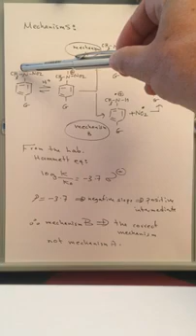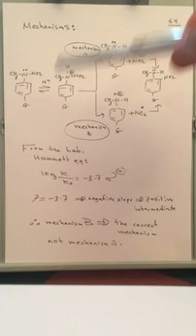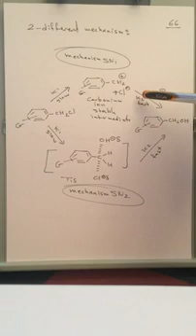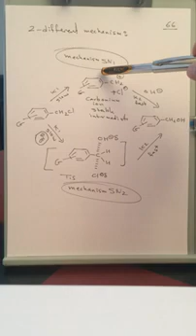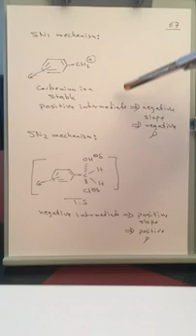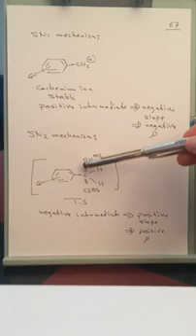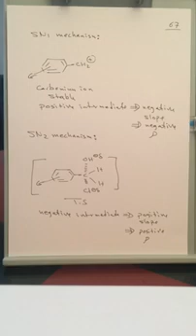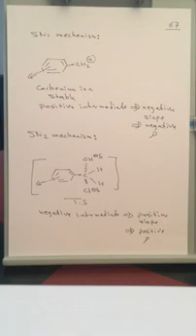Lec. 12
شرح لمساق الكيمياء العضوية الفيزيائية